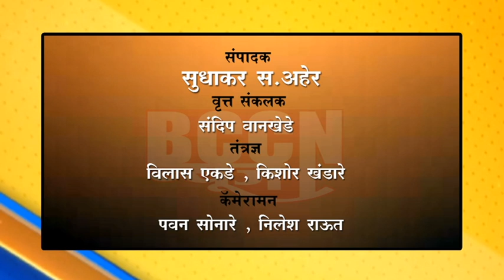शेगाव - संत गजानन महाराजांच्या पालखीची नगर परिक्रमा...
पुण्यतिथी निमित्त ‘श्री’ चरणी लाखो भाविक नतमस्तक...